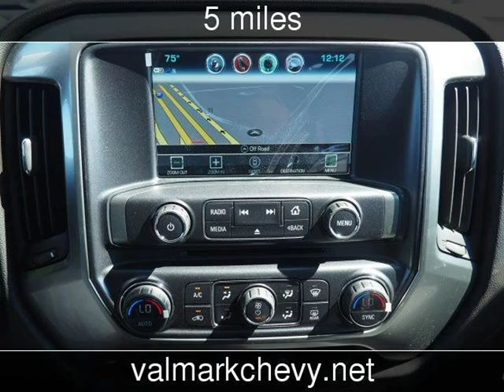2018 Chevrolet Silverado 1500 LT New Cars - New Braunfels,Texas - 2018-11-01